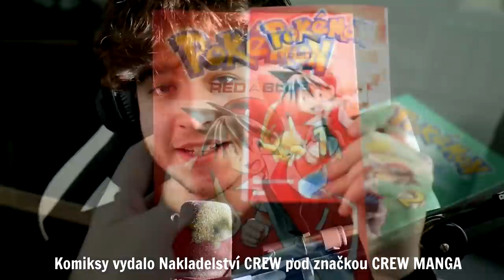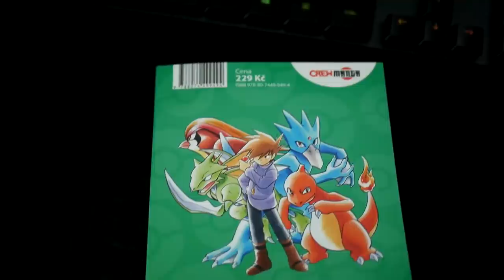⚠️ TOHLE JE *NEJEXTRÉMNĚJŠÍ* MAP MAKER VÝTVOR 🛠 Brawl Stars #103